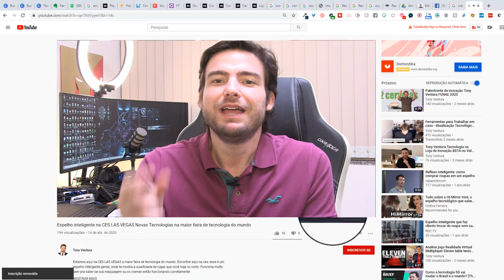ANÁLISE CADEIRA DXRACER GAMER 3 ANOS DEPOIS | MELHOR CADEIRA GAMER | CADEIRA ERGONÔMICA ESCRITÓRIO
A CADEIRA DXRACER é a melhor cadeira gamer custo beneficio do mundo! Gravei esse vídeo depois de 3 anos e meio de testes e uso constante!
Analise em portugues da cadeira gamer custo benefício!

Se você está procurando uma cadeira ergonômica escritório, veja a DXRACER nesse vídeo. Cadeira barata e de boa qualidade!